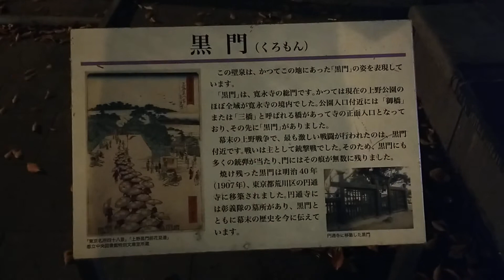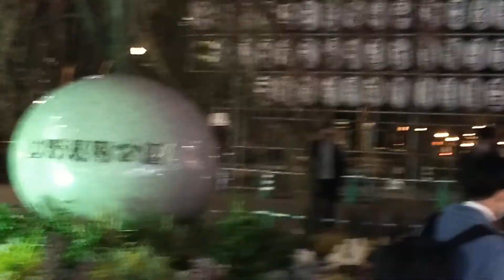《22.03.16》🌸Walking around Ueno park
🌸 I took a walk in Ueno Park, Tokyo, while enjoying the cherry blossoms in full bloom.